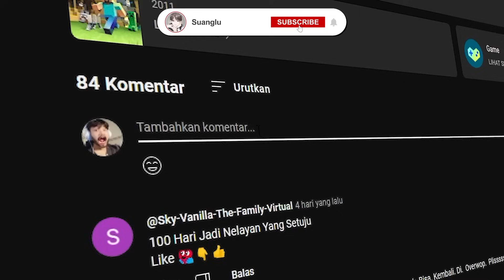100 Hari Minecraft Fantasy Tapi Jadi RAJA BABI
100 Hari Minecraft Fantasy Tapi Jadi RAJA BABI
100 Hari Minecraft Fantasy Tapi Jadi RAJA BABI GOKIL

100 HARI MINECRAFT HARDOCRE MONSTER ANEH !!!
100 HARI MINECRAFT HARDCORE MISTERI ARMOR WARDEN !!!
100 HARI MINECRAFT HARDCORE DUNIA KEBALIK !!!
100 HARI MINECRAFT HARDCORE TAPI AKU ADALAH DEWA!!!